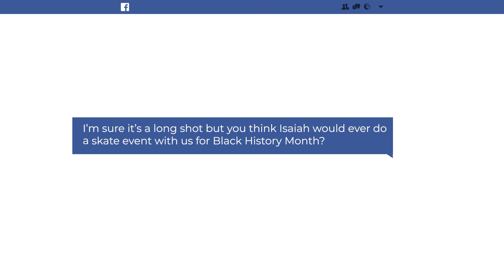Isaiah and Michelle - My Friend's Place Honoree